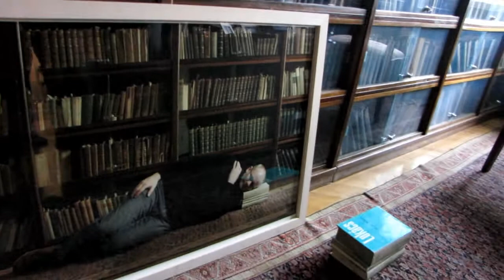Interventions in the George Lukács Archive / 01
interventions / part 1
in the George Lukacs Archíve
12. May, 2010
George Lukacs Archíve, Budapest
opening by Maya and Reuben Fowkes
artists:
Balázs Beöthy, Miklós Erhardt,
Kisvarsó (András Gálik, Bálint Havas)
Tamás Soós, János Sugár